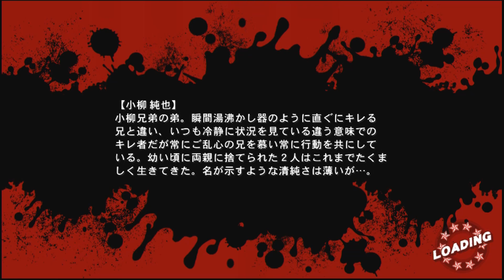男版閃乱カグラ「アッパーズ」をプレイしてみた。（五欲の間編）１７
今回でサバイバル編は終わります。
タッグ編開始です！！